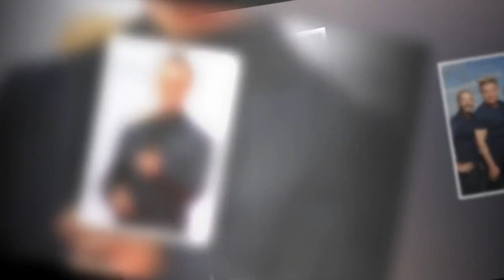Gino D'Acampo 'caught with cannabis by sniffer dogs at airport'